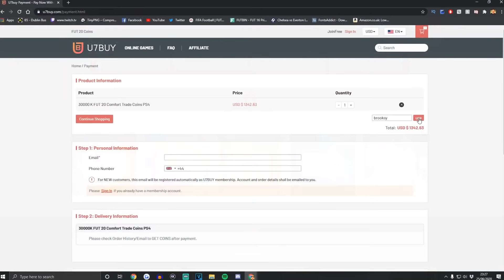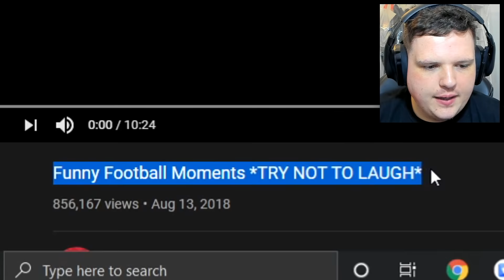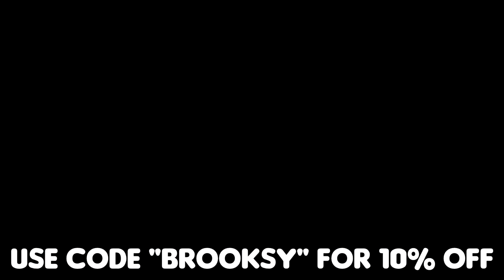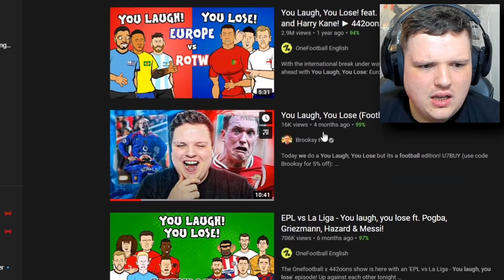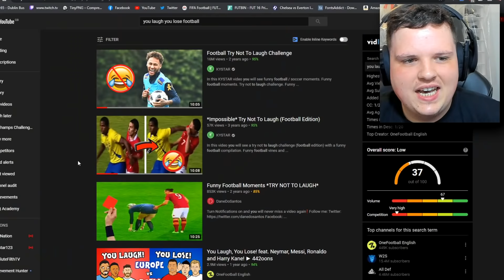You Laugh, You Lose 2 (Football Edition)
In this video we try use: ylyl, you laugh you lose, ylyl memes, ylyl dank memes, ylyl clean, brooksy, brooksy hd, brooksy fifa, brooksy hand, ylyl football, you laugh you lose football, You Laugh, you laugh You Lose (Football Edition), you lose, Reaction, Commentary, football daily, react, Ciaran, Carlin, imallexx, willne, s2w, tiktok, tik tok, funny, tik toks, tiktoks, you laugh you lose, you laugh you loose, football tiktoks, tiktok football video, slime, you laugh you lose challenge￼, if you laugh you lose

pg family friendly clean video